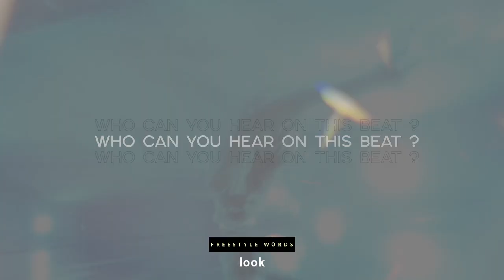•DUNE• - G House Type Beat Club Type Beat | Dark Deep House | Pop EDM •by Alexx Melo•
This type beat inspired by G House tunes.
There's some kind of pop type beat and deep house type beat combined.

If you want to make a edm type beat .. if you've got something to say, this g house type beat will perfectly suits on you.

This beat perfectly suits for rapping and singing. It has some dark tones of g house and pop instrumental with deep house flavor, spiced with a pretty nice video footage.

If you liked this g house beat and alredy planning to make a hit , you can get this instrumental instantly, buy beats online or lease from my website for profit using through this link:

◾️ Beat Name: DUNE ◾️

00:00 - Intro
00:17 - Verse 1
00:48 - Hook 1
01:21 - Verse 2
02:10 - Hook 2
02:42 - Bridge
02:58 - Hook 3

◽️ and more...